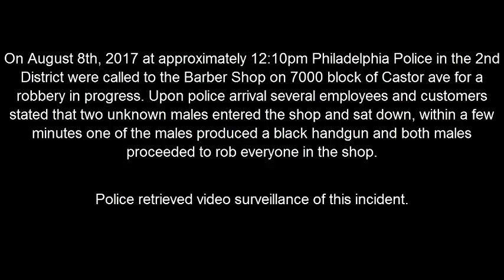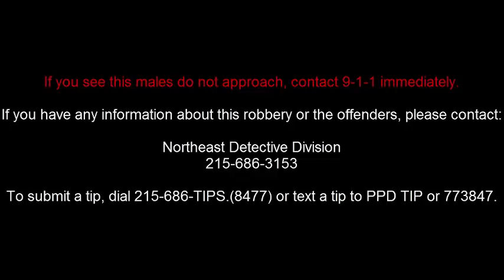Commercial Robbery 7065 Castor Ave DC 17 02 044811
On August 8, 2017, at 11:50 am, two unknown black males entered a barber shop located at 7065 Castor Avenue. Once inside the suspects sat down and within minutes suspect #1 pulled a handgun when both suspects began taking money and cell phones from the employees and patrons. After taking $90 and one iPhone 7, both suspects fled and were last seen north on Castor Avenue toward Princeton Street. No injuries were reported during this incident.

Suspect Description:
Suspect #1: Black male, medium complected, 6’1” Stocky build, wearing a black T-shirt, light blue jeans, white and gray kuffi  hat, and white sneakers.
Suspect # 2: Black male, Light complected, 6’1”, medium build, wearing a white T shirt, light blue jeans, and dark colored sneakers.

Northeast Detective Division:
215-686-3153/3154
Det. Dewey #501
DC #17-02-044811